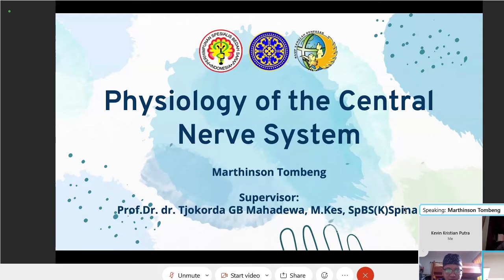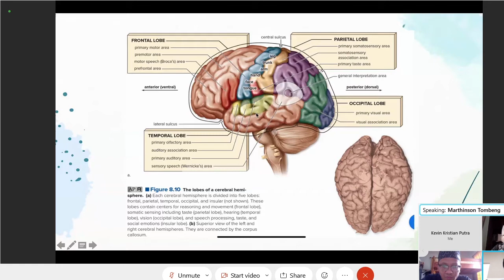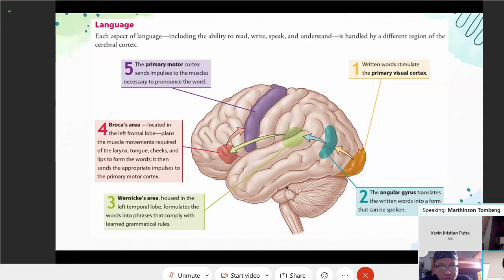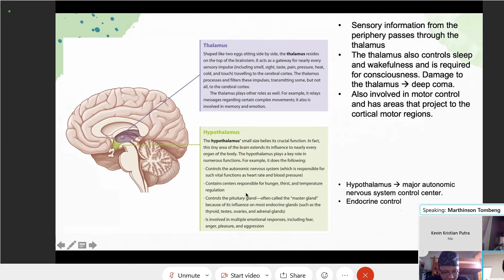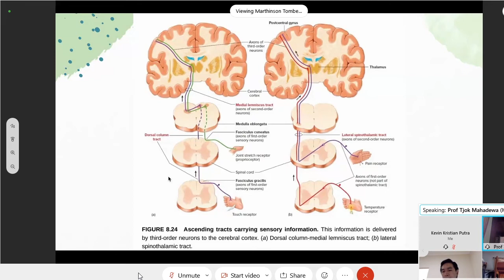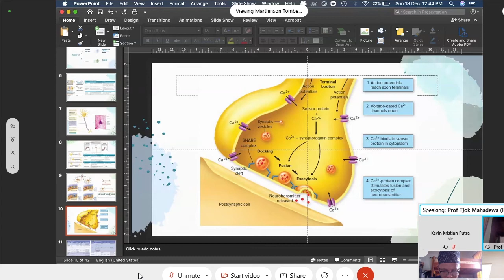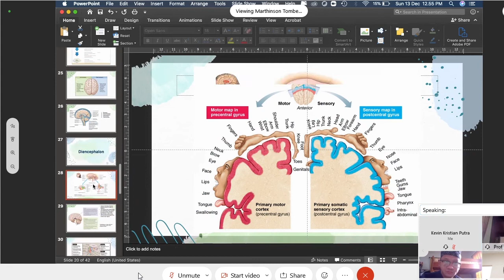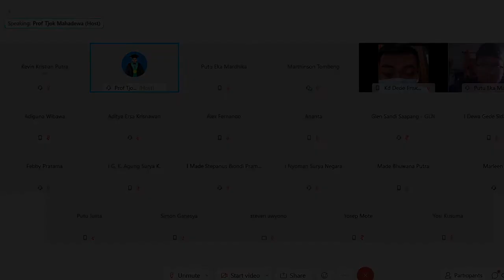Neurosurgery Sunday Lecture - Physiology of Central Nervous System